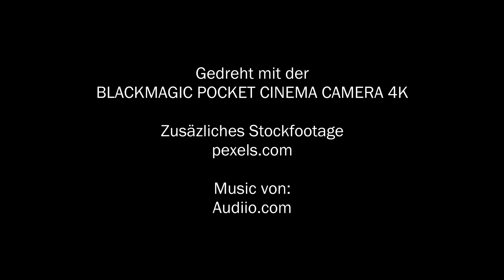Mini Doku über Patricks Unfall - gedreht auf der BMPCC 4K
Diese Mini-Doku entstand im September 2020 als Praxisbeispiel für das Drehen mit der Blackmagic Pocket Cinema Camera 4K. Das Training erklärt sowohl die 4K als auch 6K Variante der BMPCC in rund 13 Stunden bis ins kleinste Detail und zeigt auch praktische Beispiele. Wer sich dafür interessiert, das Videotraining ist bei DVD Lernkurs erhältlich

Gedreht wurde mit Lumix MFT Objektiven, 25mm f1.7, 42,5mm f1.7 und 12-35mm f2.8
Ton geangelt mit Rode NTG1 via mini XLR direkt in die Kamera.
Schnitt und Post Production in Davinci Resolve.

Aufgrund der Kontaktbeschränkungsmaßnahmen waren wir nur zu zweit beim Dreh, Patrick vor der Kamera und ich, Heiko, hinter der Kamera als 1-Mann-Crew für alles XD